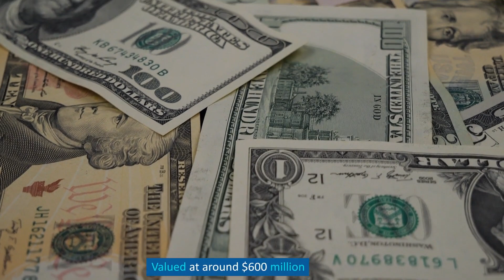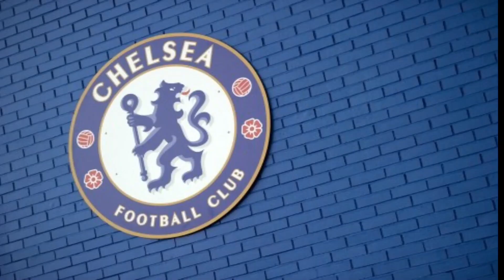Inside The 5 Most Luxurious SuperYachts in the World | Worth Billions (2023)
Set sail on a journey of unparalleled extravagance as we unveil the "Top 5 Most Luxurious Super Yachts in the World". From stunning designs to lavish interiors, these floating palaces redefine the meaning of opulence on the high seas. Discover the ultimate in maritime luxury, with state-of-the-art amenities, breathtaking views, and world-class service. Whether you're a maritime enthusiast or simply appreciate the finer things in life, this video offers a glimpse into the realm of the super-rich and their extraordinary yachts.